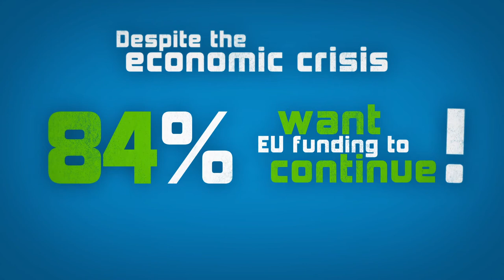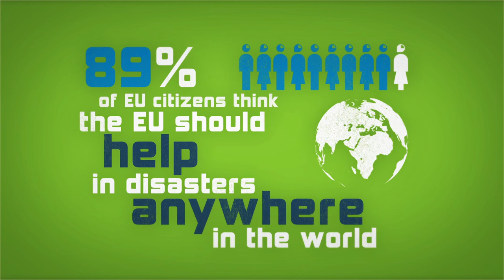ECHO Eurobarometer 2012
Public support for humanitarian aid has strengthened in the European Union despite the economic crisis. That is one of the key findings in the 2012 Eurobarometer surveys on humanitarian aid and civil protection.

The EU is the world's leading humanitarian aid donor, with nearly the full support of its citizens: 9 out of 10 citizens believe it is important the EU goes on funding humanitarian aid, a rise from 8 out of 10 since the last survey in 2010.